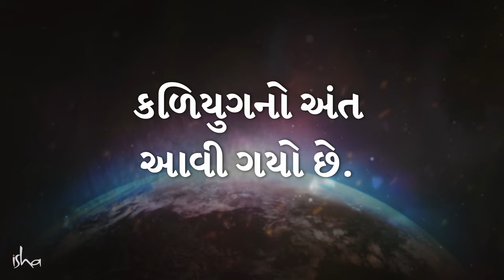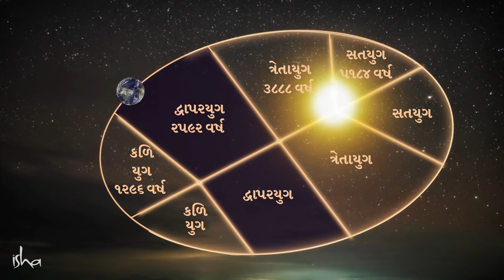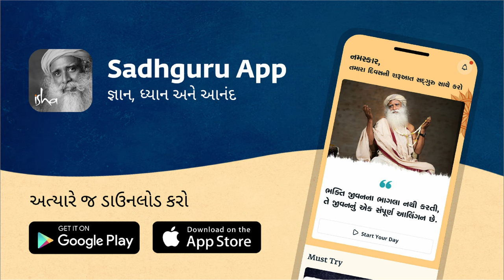આપણે અત્યારે કળિયુગમાં નથી | Sadhguru Gujarati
સદ્‍ગુરુ ચાર યુગના ચક્ર પાછળના વિજ્ઞાન અને કળિયુગની શરૂઆતના સમય વિષે સમજાવે છે. તેઓ વિવિધ યુગની માનવ સિસ્ટમ પર કેવી અસર પડે છે અને વ્યક્તિ કેવી રીતે તેનો ઉપયોગ પોતાના વિકાસ માટે કરી શકે તેના વિષે પણ સમજાવે છે.